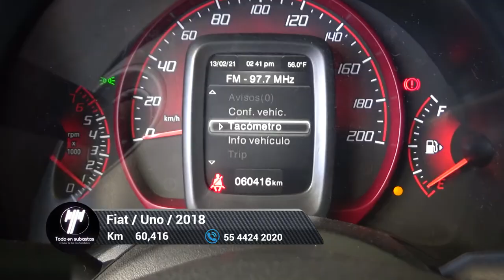Fiat / Uno / 2018 - 6029